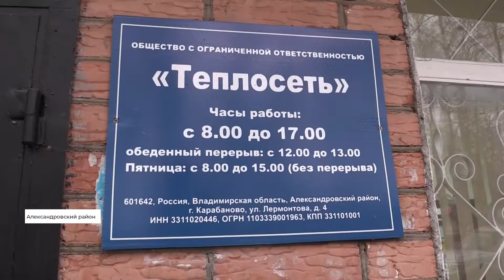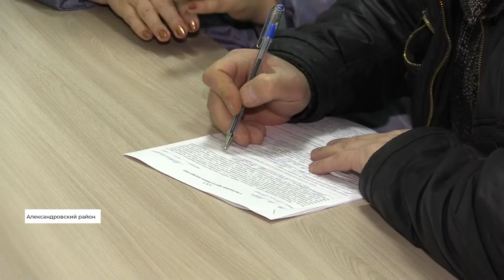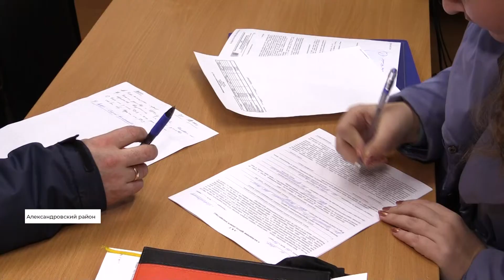Как во Владимире штрафуют управкомпании-должников (2019 12 09)